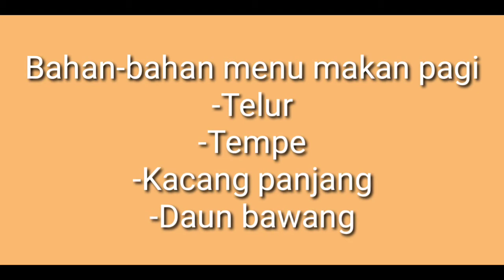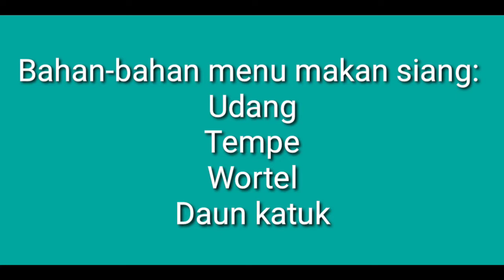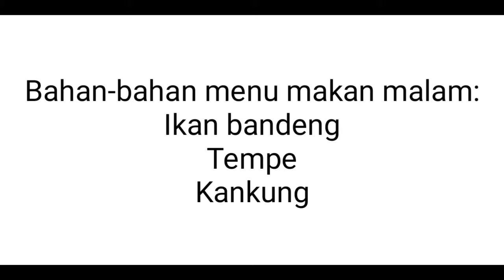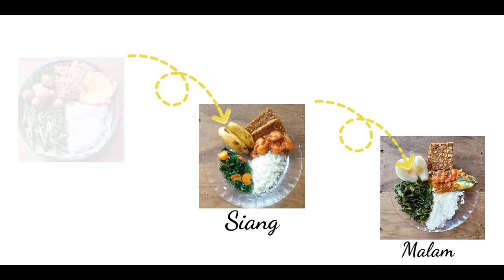Menu Sehari Gizi Seimbang Remaja dan Dewasa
Tugas "Praktikum Gizi Daur Kehidupan"
Dosen Pengampu : Pradipta Kurniasanti, S.KM., M.Gizi.

Assalamualaikum
Saya,
Nama :Foni Marsela
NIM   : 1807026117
Kelas : gizi 4D
Rombel: 2